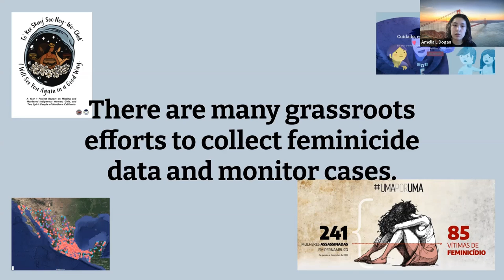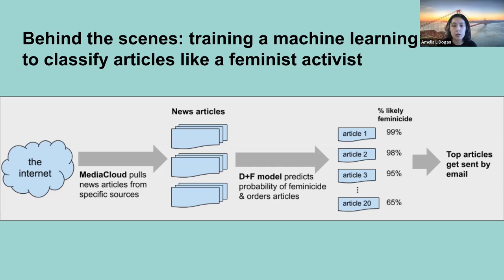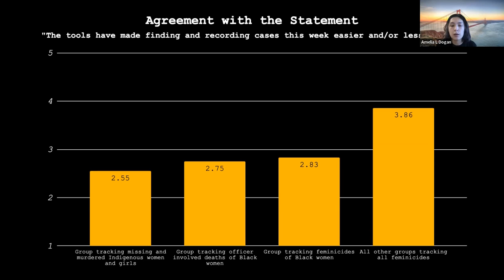Participatory Machine Learning Models in Feminicide News Alert Detection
Video by Amelia L Dogan (Massachusetts Institute of Technology
AAAI-22 Undergraduate Consortium